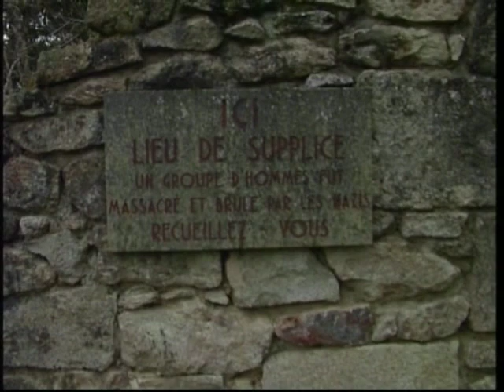VILLAGE IN FRANCE DESTROYED BY THE GERMANS IN WW2.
(ORADOUR SUR GLANE) Towards the end of the Second World War, in a peaceful part of France, there took place a particularly horrible murder of 642 men women and children.
On the 10th of June 1944, a group of soldiers from the Der Fuhrer regiment of the 2nd SS- Panzer Division Das Reich entered and then surrounded the small town of Oradour-sur- Glane, near to the city of Limoges.
At first, they told the Mayor, Jean Desourteaux, that there was to be an identity check and that everyone must go to the Champ de Foire (fairground) whilst this took place. After rounding up all the inhabitants that they could find, the SS then changed their story from that of an identity check, to one of searching for hidden arms and explosives. The soldiers then said that whilst they searched for the arms, the women and children must wait in the church and the men in nearby barns.
The women and children were marched off to the church, the children being encouraged by the soldiers to sing as they went. After they had left, the men were divided into six groups and led off to different barns in the town under armed guard. When the townspeople were all safely shut away the SS began to kill them all.
A large gas bomb, seemingly made out of smoke-screen grenades and intended to asphyxiate the occupants, was placed in the church, but it did not work properly when it went off and so the SS had to use machine guns and hand grenades to disable and kill the women and children.
After they had subdued all the occupant of the church, the soldiers piled wood on the bodies, many of whom were still alive and set it on fire.
Only one person managed to escape alive from the church and that was Madame Rouffanche. She saw her younger daughter who was sitting next to her killed by a bullet as they attempted to find shelter in the vestry. Madame Rouffanche then ran to the alter end of the church where she found a stepladder used to light  the candles.  Placing the ladder behind the alter she climbed up and threw herself through a window and out onto the ground some 10 feet below.  As she picked herself up, a woman holding her baby tried to follow,but they were seen by the soldiers and both woman and child were killed.  In spite of being shot and wounded five times, Madame Rouffanche escaped round the back of the church and dug herself into the earth between some rows of peas, where she remained hidden until late the next day. At the same time that the gas bomb exploded in the church, the SS fired their machine guns into the men crowded in the barns.  They deliberately fired low, so that many of the men were badly wounded but not killed.  The soldiers then piled wood and straw on the bodies and set it alight, many of the men thus burned to death, uable to move because of their injuries.  Six men did manage to escape from Madame Laudy's barn but one of them was seen and shot dead, the other five all wounded, got away under cover of darkness.